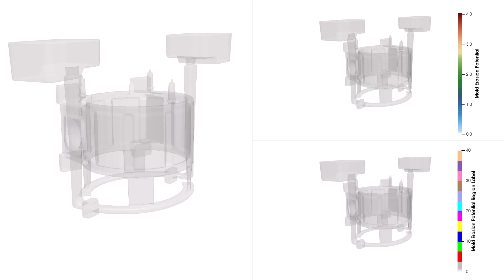Mold Erosion Prediction | FLOW-3D CAST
This FLOW-3D CAST video demonstrates the mold erosion calculation and sand inclusions generation/tracking for a gravity sand casting. Sand inclusions are generated at high mold erosion potential regions, where the mold will likely be damaged due to long exposure to high-velocity metal flow. However, the sand inclusions generated in the pouring basin and on the down sprue surface are eliminated by the filter at the bottom, and thus will not go into the casting. The sand inclusions generated in the runner after the filter may end up in the casting depending on the metal flow. The sand inclusions are marked by the mold erosion potential region label, which can be used to trace their origins. For more information about the Sand Casting Workspace,